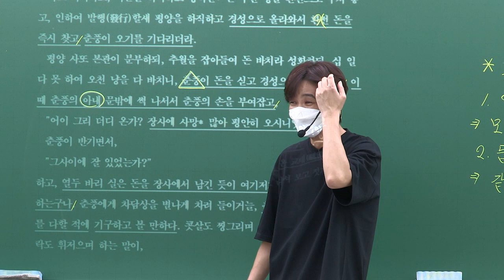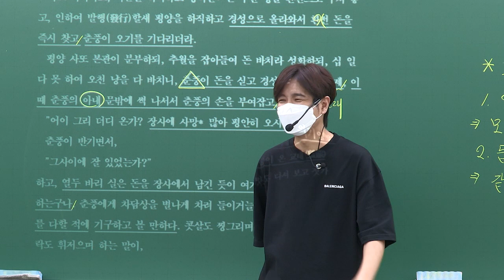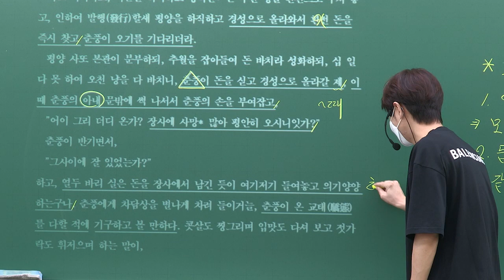썰강_허세를 4글자로 하면?